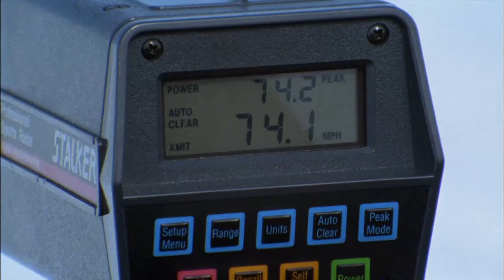Chris Anthony Montage Cut for St. Jude Gala, The Spirit of Sarah Burke Award.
This video of Chris Anthony consist of Random Warren Miller Entertainment and other film companies out takes.  It was cut together by EEF Productions for the St. Jude Gala in Vail March 7th 2014.  Chris Received the Spirit of Sarah Burke Award.